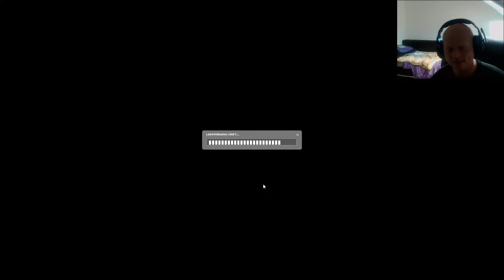Let´s Play Transmissions Element 120 - Underground Zero #01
Dieses Spiel soll eigentlich ein Mod zu half lief sein so wie ich das gelesen habe  mir persönlich macht es sehr viel Spaß

►►►►►►Chippi On Tour ◄◄◄◄◄◄◄
           ►►►Herzlich Willkommen ◄◄◄

Ich würde mich über ein Abo  und ein Like freuen vergiss nicht die Glocke auf mein Kanal zu aktivieren   um immer auf den Neusten Stand zu bleiben.

►►►Spenden: ◄◄◄

►►►Zum Download ◄◄◄

Alle meine Videos sind GEMA Frei und dienen zu Unterhaltung, sollte ich irgendeine  Verletzung gegen die AGBs von YouTube und derer Nutzer bitte ich darum mir an meine Geschäfts E Mail eine Nachricht  zuzukommen lassen.